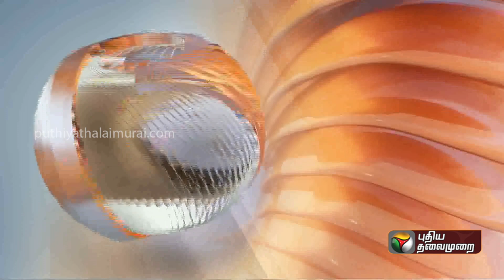JUSTNOW: ரூட் தல பிரச்னை" மாணவர்கள் மோதல்.. Pachaiyappa's கல்லூரியில் Police குவிப்பு | PTT